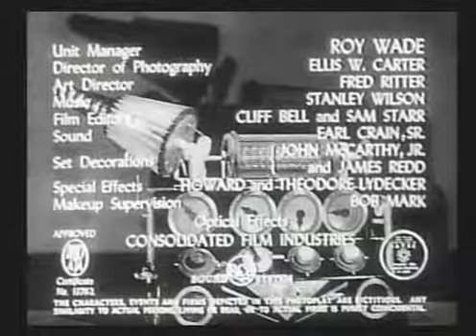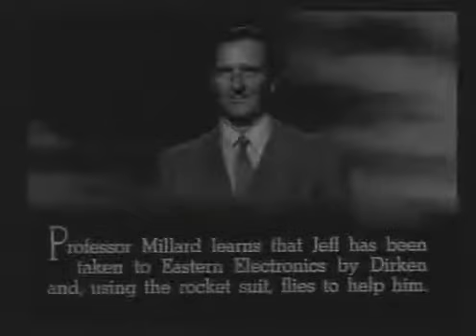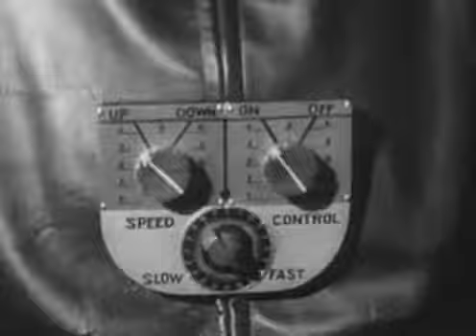King of the Rocket Men, Chapter Seven: Molten Menace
His amazing atomic-powered rocket suit makes Jeff King the ... King of the Rocket Men!

A mysterious criminal known only as Dr. Vulcan has been stealing secrets and inventions from Science Associates to sell to foreign powers, and killing the inventors while making the deaths look like accidents. His latest victim, Professor Millard (James Craven) barely survives when a control panel explodes, showering him with electricity. With the help of fellow scientist Jeff King (Tristram Coffin), Millard sets up shop out of town in an abandoned cave. He lets the world believe he is dead so that he can finish his new atomic rocket suit as well as discover the identity of Dr. Vulcan.

King of the Rocket Men is notable for introducing the "Rocketman Character" who reappeared under a variety of names in later serials. Commando Cody serials are sometimes confused with King of the Rocket Men (1949), because the rocket-powered flying suit worn by the title character also became a wardrobe piece worn by Cody. To add to the confusion, Larry Martin wore the same suit again in Zombies of the Stratosphere. Referring to these different Republic Pictures characters wearing this prop suit were called collectively "The Rocketman".

The Rocket Man Serials were:
1. King of the Rocket Men (1949)
2. Radar Men from the Moon (1952)
3. Zombies of the Stratosphere (1952)
4. Commando Cody: Sky Marshal of the Universe (1953)